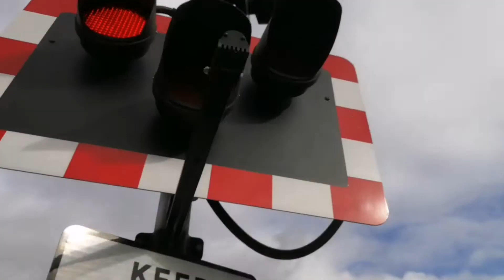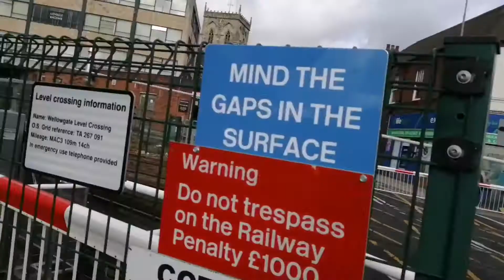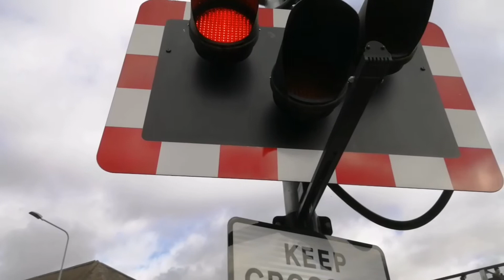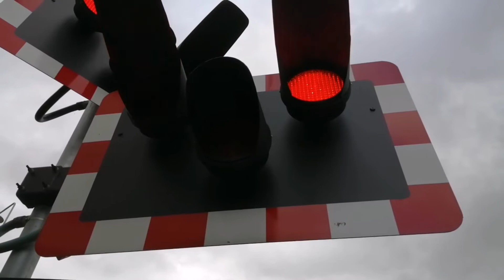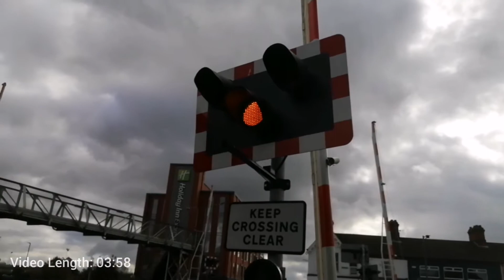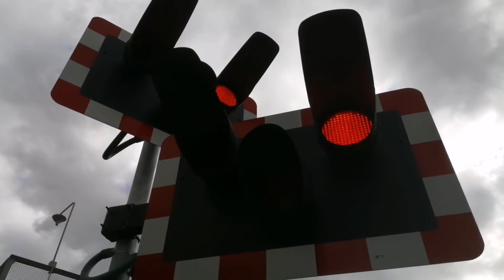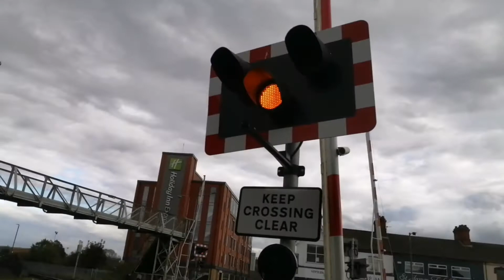*Class 37 & RHTT* Wellowgate MCB-OD Level Crossing 🎃(05/10/2020)🎃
Recording location: Wellowgate, Grimsby, North East Lincolnshire
All train information was retrieved from:
Train(s) featured in this video:
2F87 1055 Cleethorpes to Barton-on-Humber
351K 1116 Grimsby Town to Bridlington
2T21 0957 Newark North Gate to Grimsby Town
2T40 1128 Grimsby Town to Newark North Gate
1B77 1126 Cleethorpes to Manchester Piccadilly
1B70 0918 Manchester Piccadilly to Cleethorpes
1B85 1526 Cleethorpes to Manchester Piccadilly
Follow me on:
Trainsiding - @LincsLevelCrossingsandTrains
All editing is done with Youcut for Android